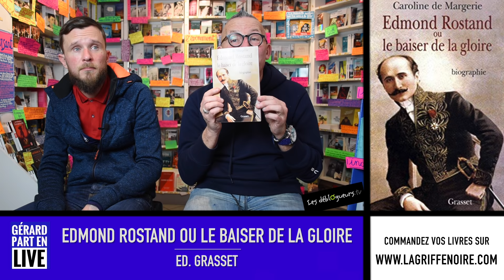[EMISSION] GERARD PART EN LIVE #8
Retrouvez vos "Live Books" du huitième numéro saison 2 de Gérard Part En Live ici :

No War - Tome 1 de Anthony Pastor aux éditions Castermann

Outresable de Hugh Howey et Thierry Arson aux éditions Actes Sud

Silo de Hugh Howey et Yoann Gentric aux éditions Babel

La Goûteuse d'Hitler de Rosella Postorino aux éditions Albin Michel

Le Prix de Cyril Gely aux éditions Albin Michel

Avalanche Hôtel Avalanche Hôtel de Niko Tackian aux éditions Calmann Lévy

Fantazmë de Niko Tackian aux éditions Livre de Poche

Dans les angles morts de Elizabeth Brundage aux éditions Livre de Poche

Toute la vérité de Karen Cleveland et Johan-Frédérik Hel-Guedj aux éditions Pocket

Ces rêves qu'on piétine de Sébastien Spitzer aux éditions Livre de Poche

La Goulue: Reine du Moulin Rouge de Maryline Martin aux éditions du Rocher

Edmond de Alexis Michalik aux éditions Livre de Poche

Edmond Rostand ou le baiser de la gloire de Caroline de Margerie aux éditions Grasset

Edmond de Alexis Michalik et Léonard Chemineau aux éditions Rue de Sèvres

Femme qui court de Gérard de Cortanze aux éditions Albin Michel

Violette Morris (Tome 1): À abattre par tous moyens de Javi Rey - Bertrand Galic et Kris aux éditions Futuropolis

Mon père ce poivrot - Histoire complète de Stéphane Louis aux éditions Grand Angle

Champignac - Enigma de Etien David et BeKa aux éditions Dupuis

UCC Dolores - Tome 01: La trace des nouveaux pionniers de Didier Tarquin et Lyse Tarquin aux éditions Glénat

La musique des mots - L'intégrale des chansons (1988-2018) de Arthur h. et Delphine de Vigan aux éditions Points